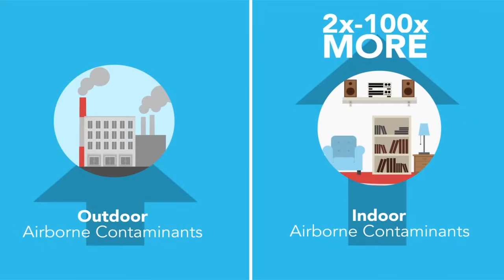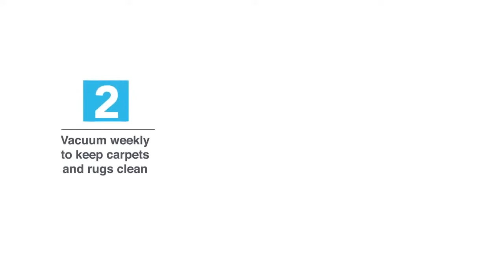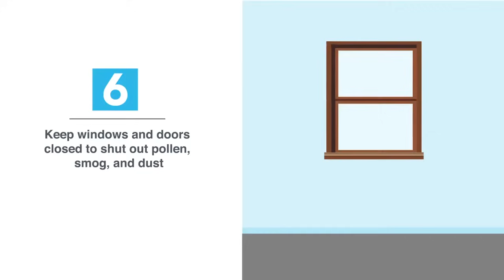Combat Allergens with Allaire Chem-Dry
Pop Quiz: Which is more polluted, indoor air or outdoor air?